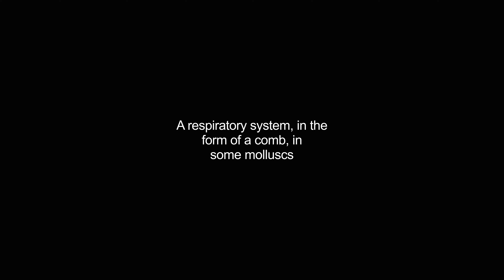ctenidium video Dictionary meaning and pronunciation